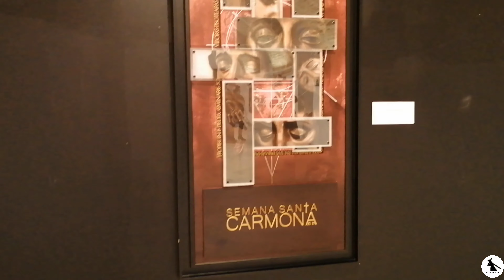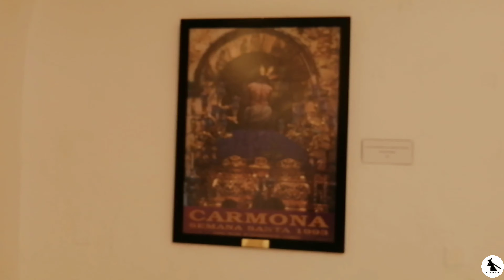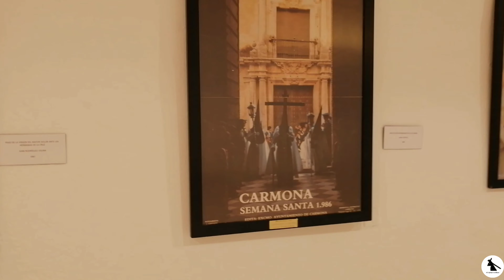Exposición "Semana Santa en la memoria" || Cartelería de Semana Santa || Carmona 2021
El Consejo General de Hermandades y Cofradías ha organizado una Exposición llamada "Semana Santa en la memoria" donde se encuentran todos los Carteles que han anunciado la Semana Santa Carmonense hasta ahora. Esta Exposición ha tenido lugar desde el 19 de Febrero hasta el 14 de Marzo en la Sala "Bajos del Ayuntamiento" de este municipio, Carmona (Sevilla).